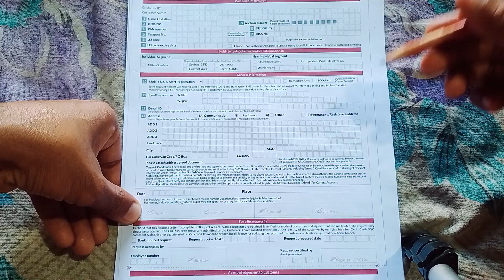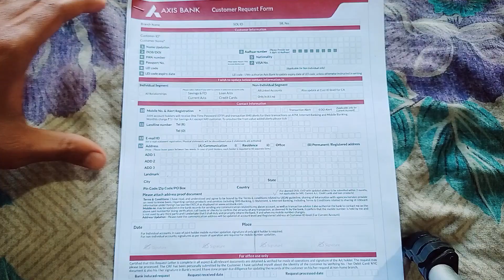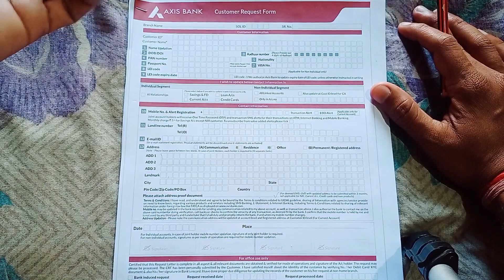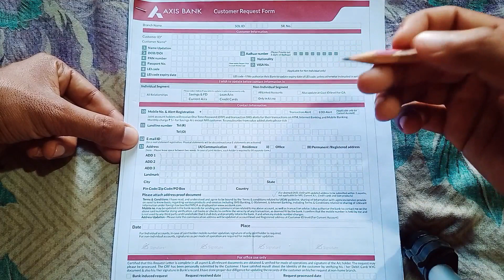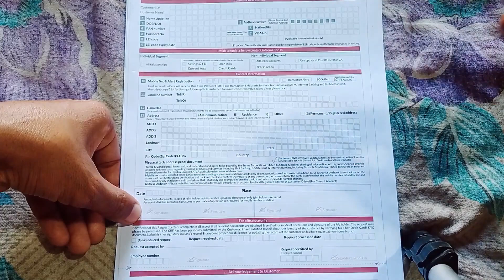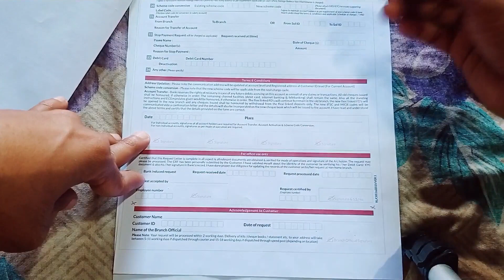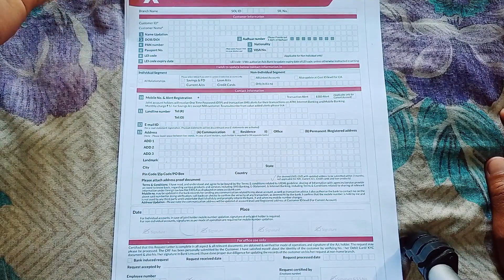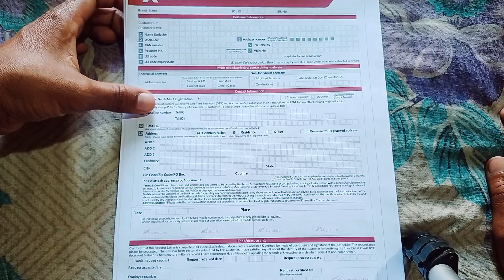update axis bank account mail id | change mail id axis bank account offline fill this form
axis bank